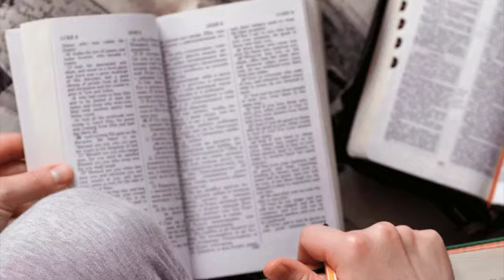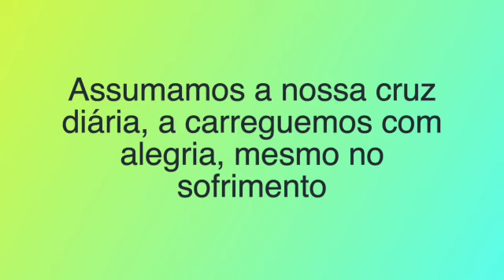Palavra do Dia 17/02 - Mc 8,34 9,1